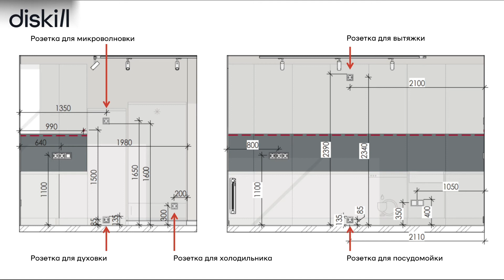Как спланировать размещение розеток в квартире? Розетки, про которые забывают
Хочешь стать дизайнером интерьера? Записывайся на БЕСПЛАТНЫЙ 2-х недельный онлайн-курс по дизайну

Как правильно спланировать розетки в квартире? Сколько нужно розеток в каждой комнате в квартире для комфортной жизни? 5? 10? 20?! Огромное количество гаджетов стало неотъемлемой частью нашей жизни, а ведь для всех них нужны розетки! Фен, утюг, робот-пылесос... фонтанчик для кошки.
Неудивительно, что про часть розеток забывают или даже не задумываются о них! А потом приходится доставать страшный удлинитель, тянуть его провод через всю квартиру.
Смотри новый ролик, в котором дизайнер интерьеров Юля Быкова расскажет как правильно спланировать расположение и количество розеток в интерьере🔌

⏳ Навигация по видео:
0:00 Важность расчета правильного количества розеток
1:08 Розетки для новогодней гирлянды и ёлки
2:07 Розетки в оконных откосах
2:36 Розетка для робота-пылесоса
3:03 Розетка для подвесного пылесоса
3:15 Розетка для роутера
3:36 Розетка для сушилки для обуви
3:51 Розетка под сушильную машину
4:28 Розетка для утюга, отпаривателя
4:39 Розетка для бойлера
4:57 Вывод под подсветку зеркала
5:07 Розетки в ванной
5:16 Розетки на кухне
8:18 Розетки для гаджетов для домашних животных
8:38 Розетки в спальне

Обучение дизайну интерьеров | Школа дизайна интерьеров DISKILL
Приглашаем на курс по дизайну интерьера!

Смотри обучение по дизайну интерьеров на нашем канале. Как работать в AutoCAD, Archicad и Homestyler? Смотри видео уроки. У нас целый плейлист видео уроков по дизайну. Вам уже знакома профессия дизайнера интерьера? Пройди онлайн-обучение, узнай, как стать дизайнером и начать зарабатывать с нуля. Обучение для новичков.

Я затронула тему размещения розеток, света и соответственно эргономики. И как стало заметно по комментариям, тема размещения розеток для Вас очень актуальна, поэтому сегодня я рассмотрю розетки, которые ЧАЩЕ всего забывают.
И запомните, если у вас в квартире появился удлинитель, то дело плохо: рассчитать розетки правильно  не получилось.
А чтобы проблем с планированием не было, рекомендую сразу на стадии планирования ремонта обратиться к дизайнеру или отучиться на него самостоятельно.
Начну с приятных розеток, которые лично мне сразу создают настроение. Друзья, это розетки для фонариков на ёлку и гирлянды на окна.
Ёлка на Новый год – это отдельный ритуал для нас, поэтому место для ёлки и соответственно розетку под гирлянду нужно закладывать сразу на моменте планировок помещения.
Для гирлянд на окна заложите розетки сверху около гардины, так как обычно провод у таких гирлянд короткий.
И продолжая тему розеток около окон, скажу про розетки в откосах – это актуально для оконных проемов с широкими подоконниками, на которые можно поставить технику.
Кроме розетки для очистителя воздуха, часто забывают про розетки для пылесосов.
Тут 2 момента: если у нас есть или планируется робот пылесос, то предусмотрите для него розетку снизу на стене от пола примерно 20 см, чтобы было удобно установить базу для него. Часто его располагают под ТВ-тумбой.
Также часто в шкафы прячут роутеры и для него тоже нужно предусмотреть розетку обычную и также розетку под кабель интернета.
Также в коридоре логично разместить дополнительную розетку рядом с обувницей, чтобы можно было там расположить сушилку для обуви.
Перейдем в ванную. Тут чаще всего забывают про розетки под сушильную машину. Да, про розетку для стиральной машины помнят, а про сушку забывают. Часто их располагают в одном шкафу-пенале.
И конечно же розетка под подсветку зеркала. Про это вообще не помнят, а потом пытаются придумать решение с батарейками и прочим. Ну святое правило – розетка около раковины для фена, электро щетки и бритвы.
Если говорить про кухню, то часто забывают про розетки под измельчители, вытяжки и для посудомоечной машины. Если есть хоть небольшой процент вероятности приобретения дополнительной техники – заложите под неё розетки.
Фонтанчики с водой и автоматическая подача корма требуют отдельной розетки. Или если у вас есть рыбки, улитки – для их аквариума тоже нужны розетки.
Если про неожиданные места мы поговорили, то предлагаю затронуть тему очевидного. Рядом с кроватью около прикроватной тумбочки размести минимум 2 розетки. Одной будет не достаточно – поверьте. Телефон, часы, наушники – все нужно заряжать на ночь, поэтому подумайте места для их зарядки заранее.
Все забытые розетки и проблемы, связанные с ними возникают чаще всего при самостоятельном планировании. С дизайн-проектом такого не будет – дизайнер интерьера сразу на этапе планировок сможет рассчитать необходимое количество розеток и выключателей.